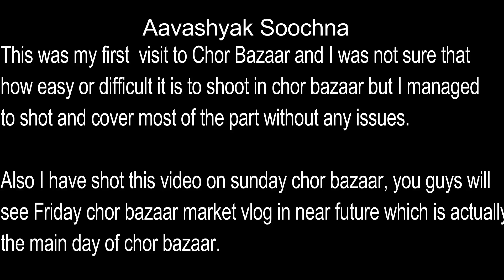CHOR BAZAAR MUMBAI | AnshulSharmaVlogs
Hi Guys,

Firstly, Thanks for taking the effort and coming here and reading the description of AnshulSharmaVlogs

Me and my friend Akshay has visited the chorbazaar Mumbai for the first time. Watch this video to know our experience. Anshul sharma vlogs

People say that there is a ChorBazaar in Delhi, chor bazaar bangalore, chor bazaar hyderabad, chor bazaar pune but actual chorbazaar is in Mumbai.

Thanks